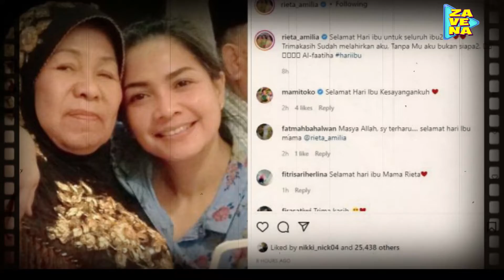Bikin TerHaru!! Rieta Amalia Pajang Foto bareng Nenek Nagita Slavina di Hari Ibu